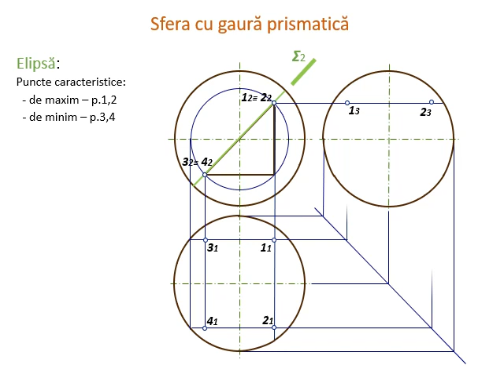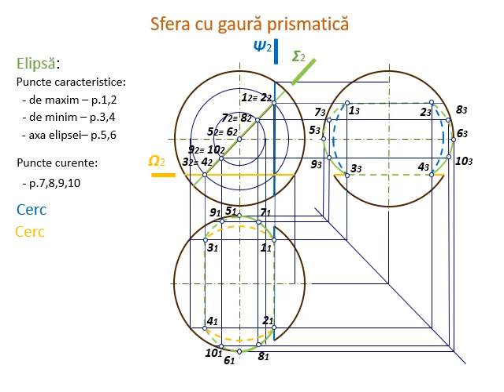10 7 Sfera cu gaură prismatică